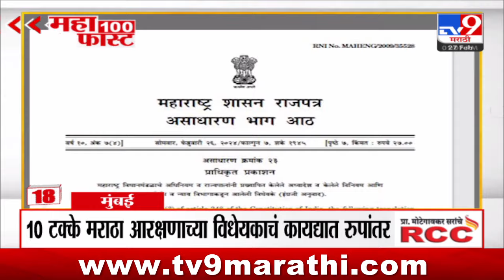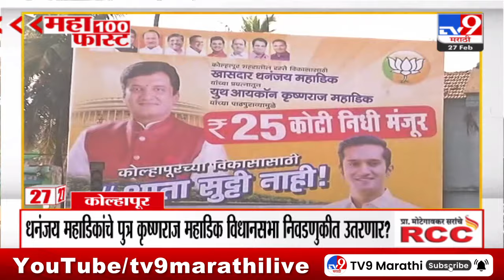MahaFast News 100 | महाफास्ट न्यूज 100 | 1 PM | 27 February 2024 | Marathi News